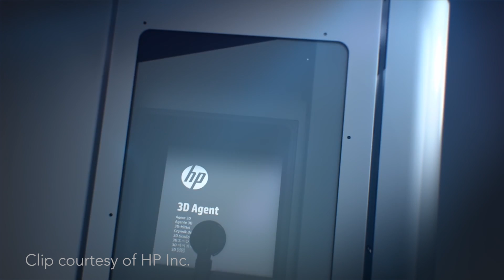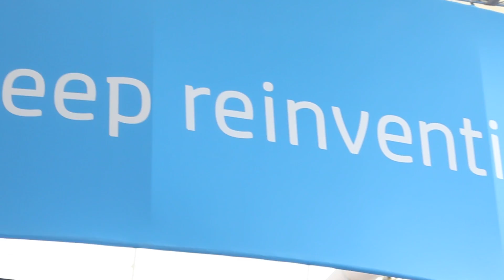Stephen Nigro of HP Inc. looks at the future of 3D printing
Design World caught up with HP Inc. at the recent RAPID show and explored what HP Inc. sees as future needs and developments for 3D printing and additive manufacturing, especially as it relates to manufacturing.